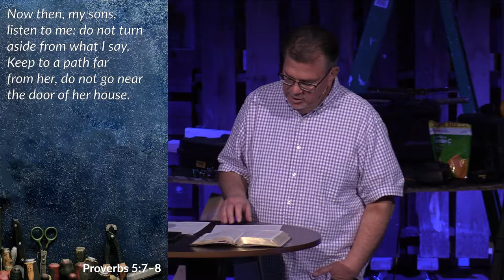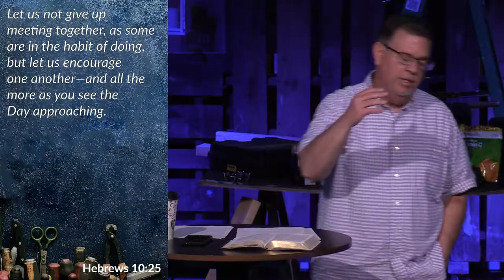Develop Discipline / Making Life Work / Apr. 29, 2018 / Byron Williams